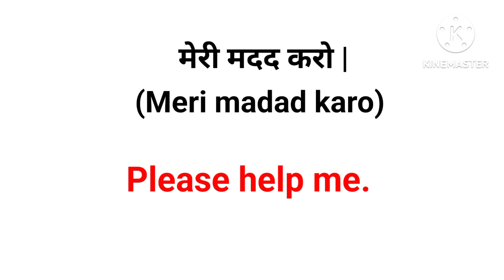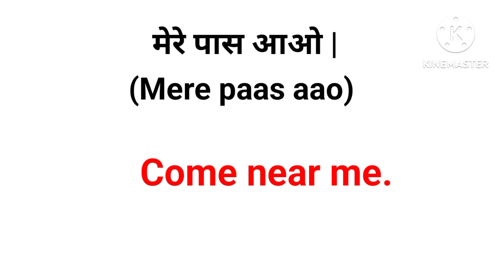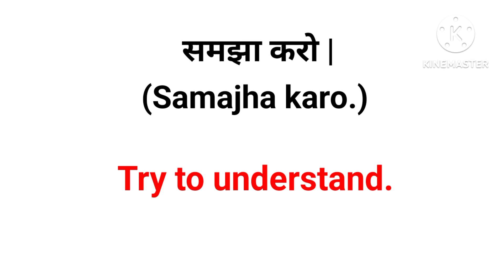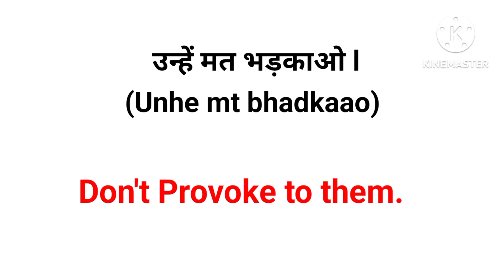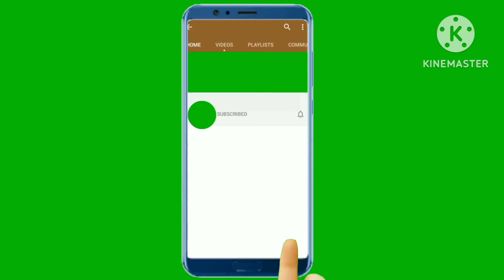60 छोटे छोटे अंग्रेजी वाक्य || Short sentences || Daily use short English sentence || Spoken english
60 छोटे छोटे अंग्रेजी वाक्य || Short sentences || Daily use short English sentence || Spoken english

रोजाना काम आने वाले अंग्रेजी वाक्य | आप जरूर ये Daily use sentence

101 बातचीत मे बोले जाने वाले English Sentences 👇🏻
    • बातचीत मे बोले जाने En...  ​

spoken english
english speaking

101 रोजाना बोले जाने वाले English Sentences |

50+ Daily Use English Words | Word Meaning | English Speaking Practice | Vocabulary Practice

100 Daily Use English Words | Word Meaning | English Speaking Practice |  Daily use Vocabulary

रोज बोले जाने वाले वाक्य | अंग्रेजी कैसे सीखे | English kaise sikhe | Daily life use english sentences | english speaking | Short English Sentences | english bolna kaise sikhen | english speaking | Roj bole jane vale english sentences | छोटे छोटे रोज़ बोलने वाले वाक्य | इंग्लिश कैसे सीखें | अंग्रेजी कैसे बोले | अंग्रेजी पढ़ना सीखें । Short English Sentences | Daily Life Use Sentences | English Speaking | @Dear English with Sachin Pandey

बिना अटके इंगलिश कैसा बोले | रोज बोले जाने वाले वाक्य | अंग्रेजी कैसे सीखे | English kaise sikhe | Daily life use english sentences | english speaking | Short English spoken

25 Trending English words used by Celebrities |Trending Daily use English Words 2021 |Spoken English

1000 Verbs with 2nd and 3rd Forms | 1000Verbs in English | Daily Use Verbs | 2021 | All verbs

100+ छोटे-छोटे English Sentences | रोज़ बोले जाने वाले